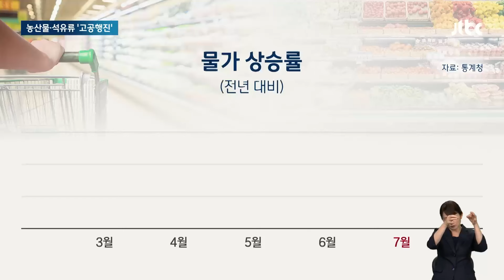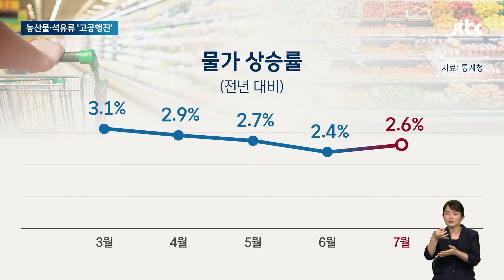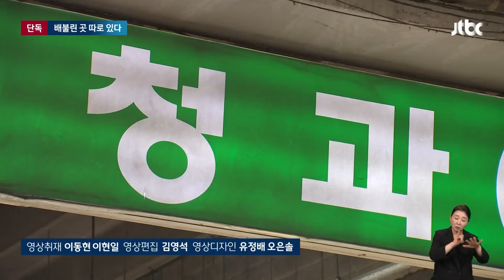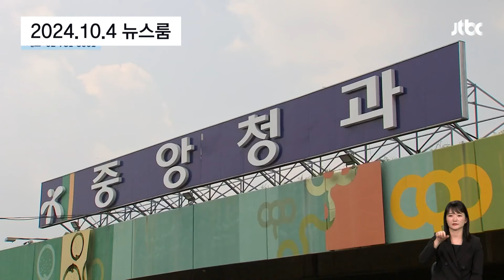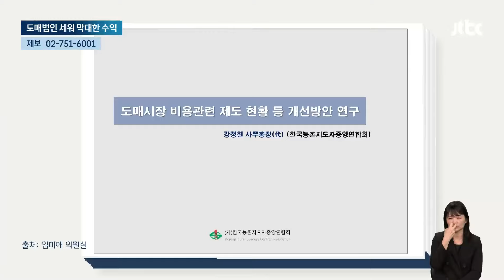과일 금값에 나 홀로 '방긋'…'엉뚱한 회사'만 돈 쓸어 담은 이유 뉴스다 / JTBC News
0:00 45년 사장님도 "올해 제일 힘들어"…'역대급' 과일값 유가도 변수 (5.3 아침&)
1:44 "햇과일 좀 먹어보려는데 가격이.." 농산물·석유류 '고공행진' (8.2 뉴스룸)
3:24 [단독] 과일값 뛸수록 돈 긁어모았다…수수료로 배불린 '이곳' (9.4 뉴스룸)
5:15 농산물 가격 폭등에 '이 회사' 웃었다…수수료 흐름 살펴보니  (10.4 뉴스룸)